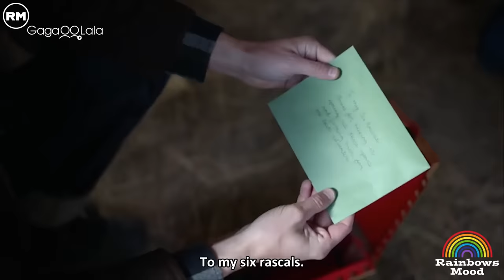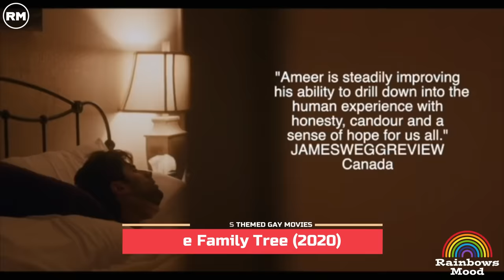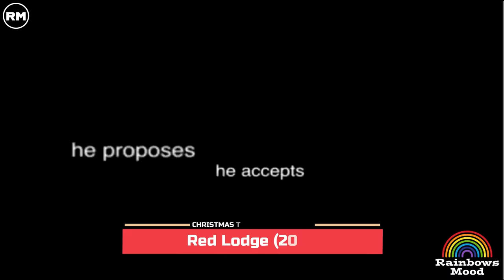Top 10 Christmas Themed Gay Movies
I know this is too eraly but..
Marry Christmas and Happy New Year guys!

Christmas Themed Gay Movies :
1. The Christmas Setup
2. Single All The Way : Netflix
3. Dashing in December
4. The Family Tree
5. Make The Yuletide Gay
6. The Christmas House 1 / 2
7. The Holiday Sitter
8. A Christmas to Treasure
9. Red Lodge
10. Shared Rooms

🌈 RAINBOWS MOOD SHOPPING IDEAS ! FOR GAYS ONLY ! 🌈

# Cute Rainbow Bracelet
# Cool Rainbow T-Shirt
# Rainbow Phone Case
# Favorite LGBT Stickers
# Best Quality LGBT Flag
# No.1 Pride Month Set

Rainbows Mood is a youtube channel where you can find videos about Top Lists, Movie Recommendations, Movie Updates, Tutorials, and many more.